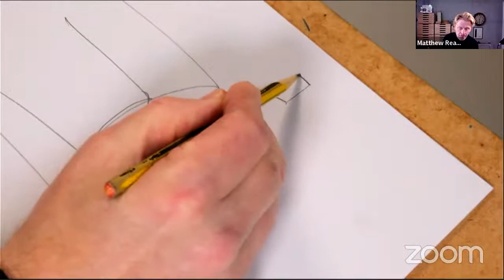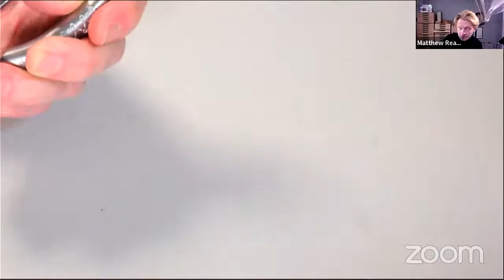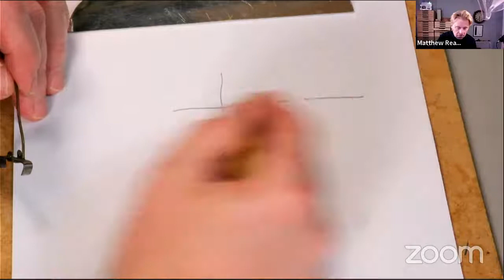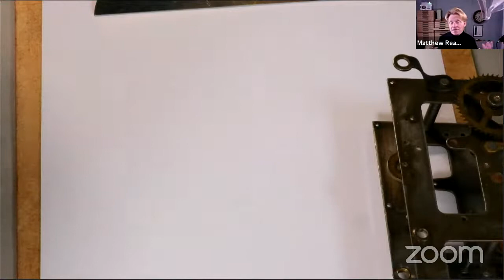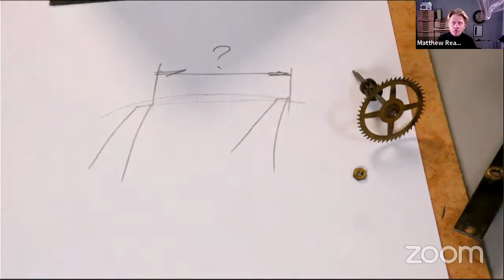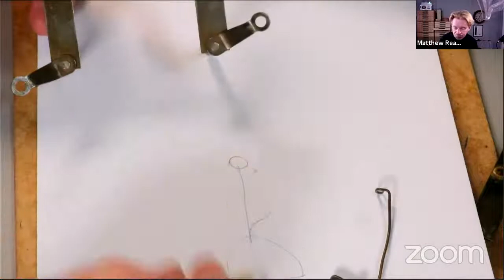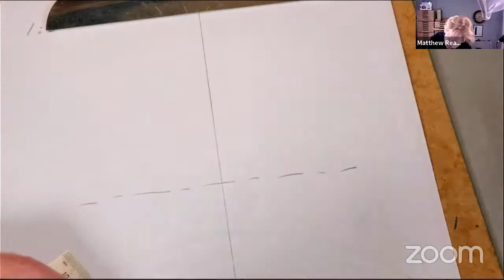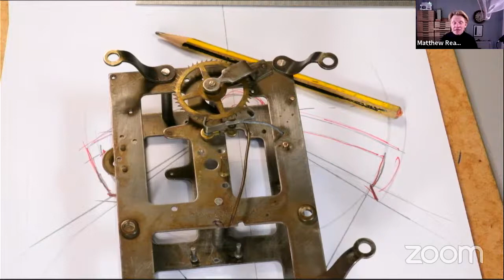Matthew Read's Zoom Meeting